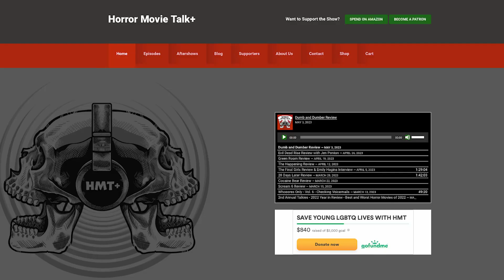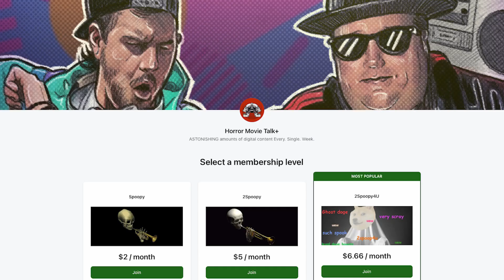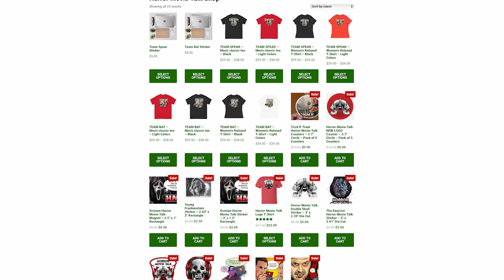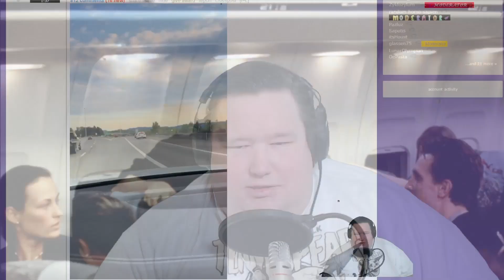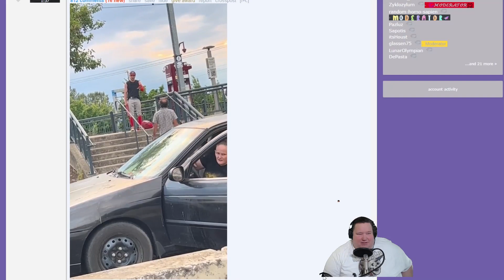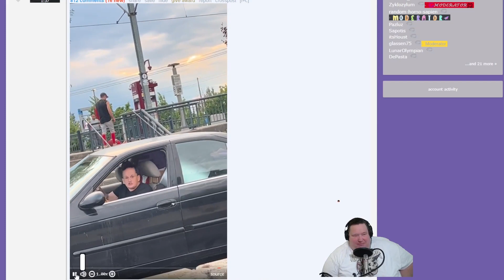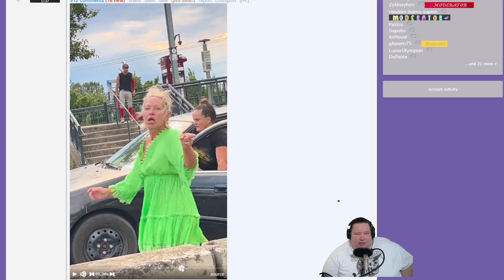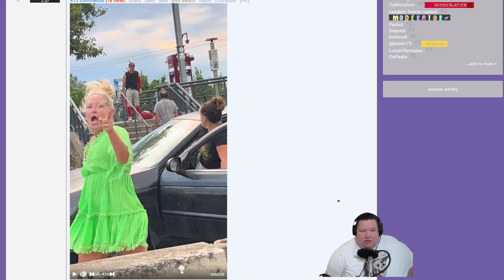Final Destination Review with Fart Simpson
Well at least one of us watched the movie...
A bit of a mixup on this one, but it ended up being a good episode that covered multiple final destinations.